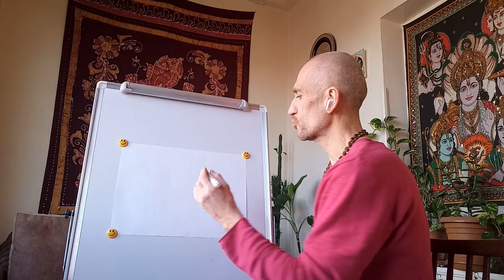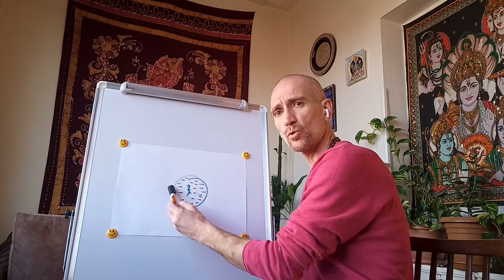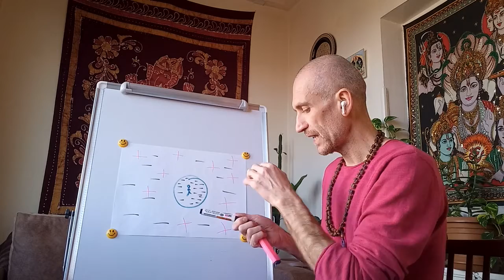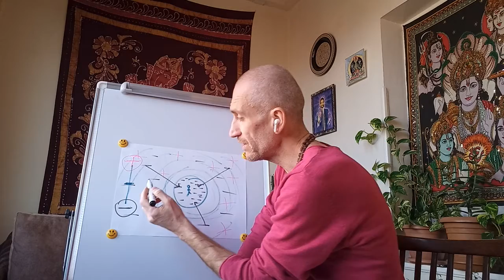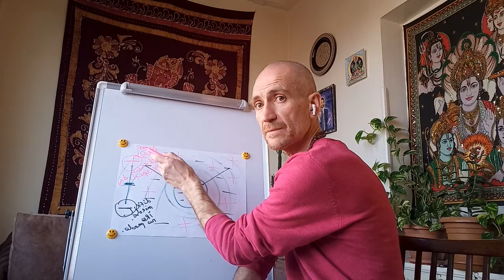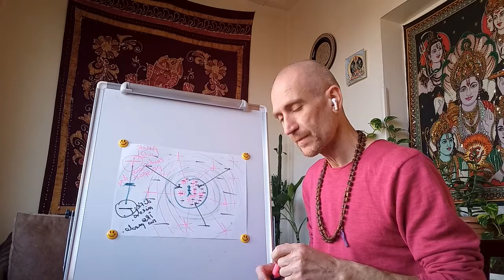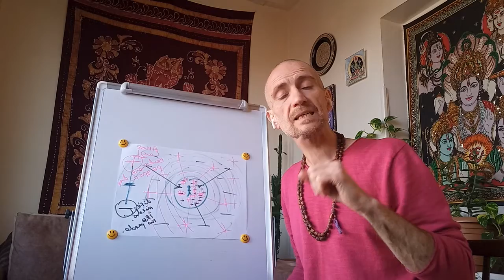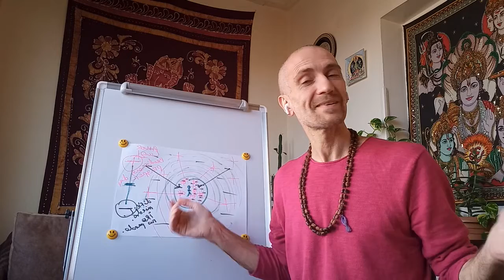Armen Khach. La importancia del vocabulario y del pensamiento. Cambia tu palabra y tu mundo cambiara